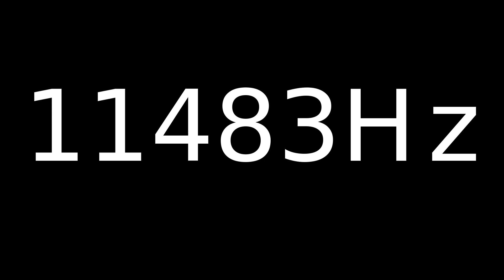Speaker Sound Test 11483Hz | Speaker cleaner sound